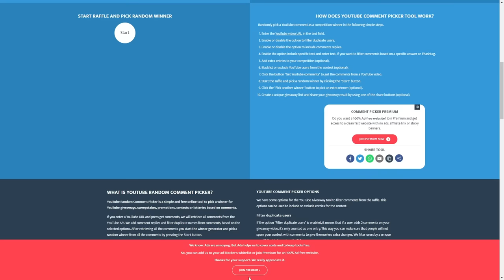🧙‍♂️Solo One Shot Ganking!🧙‍♂️| Cursed Staff Solo Open World | Albion Online #15